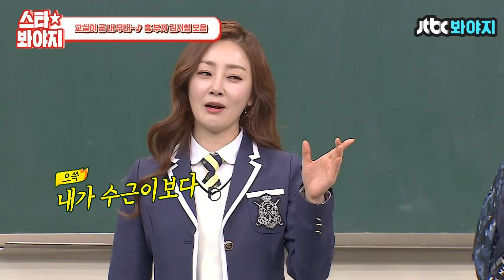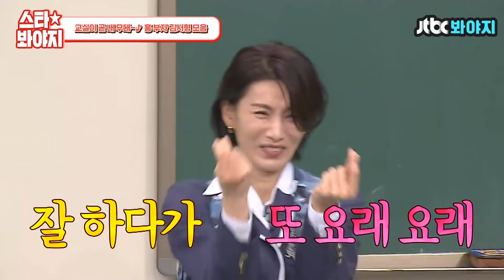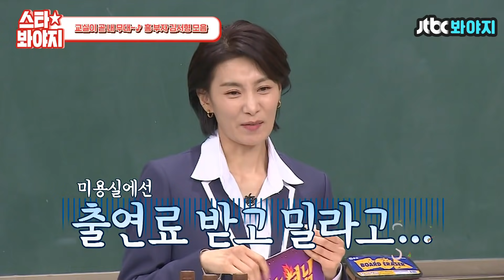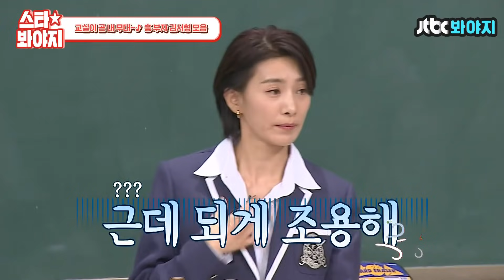[스타★봐야지] ＂김주영 이상해~!＂ 흥에 지배당한 김서형💃 반전 매력에 빠지겠서형♥｜아는 형님｜JTBC 190209 방송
연기할 땐 카리스마 폭발
예능에선 흥이 폭발♨

캐릭터&본체 모두 좋은 김서형의 매력♥